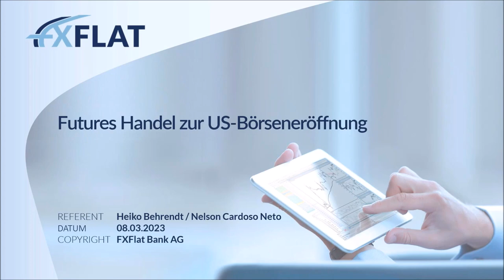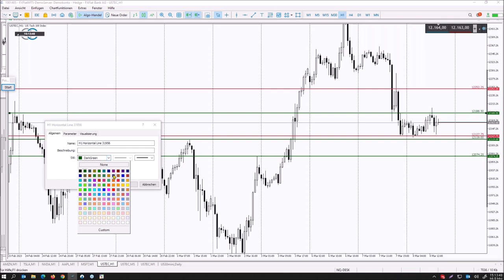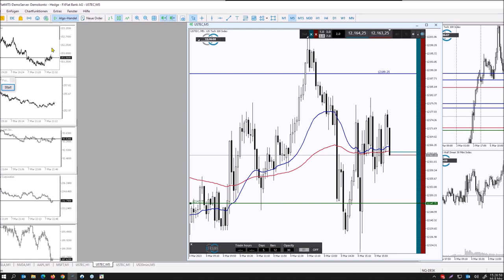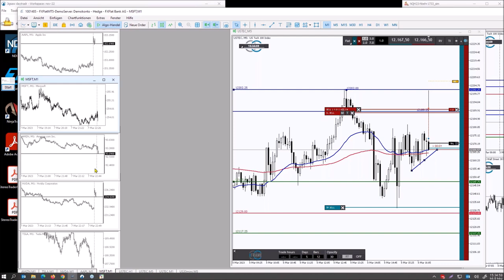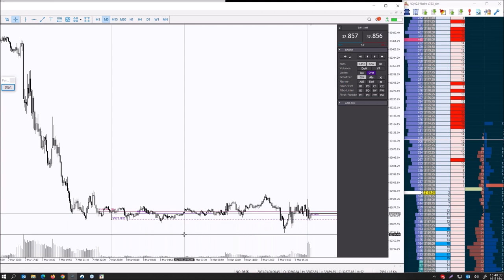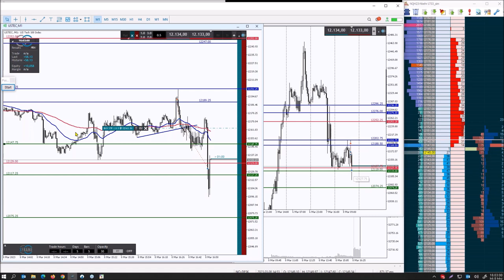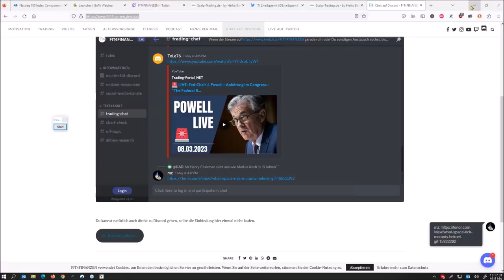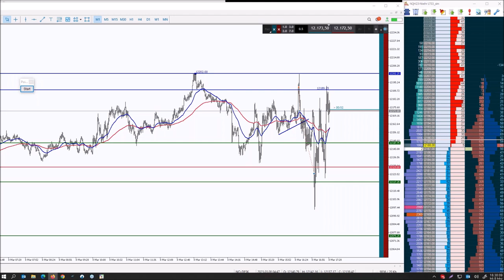Heiko Behrendt - Futures Handel zur US Börseneröffnung 08.03.2023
Die Themen im Webinar:
- So starten Sie 2023 mit dem Algo-Trading durch
- Künstliche Intelligenz: Der heilige Gral im Trading?
- Vor- und Nachteile im Algo-Trading
- Beispiele im Einsatz von voll- und teilautomatischen Trading-Algos
- Live Beantwortung aller Fragen